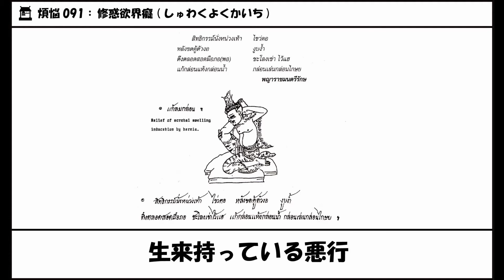10 091 脚を担ぐ仙人